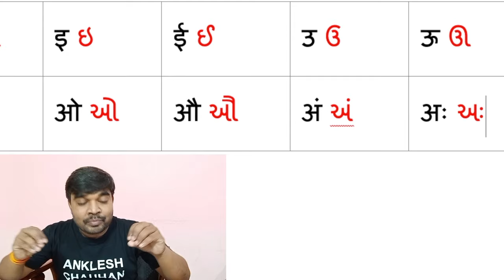Hindi to Gujarati Ka Kha Ga Gha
You will learn about Gujarati alphabet in Hindi.